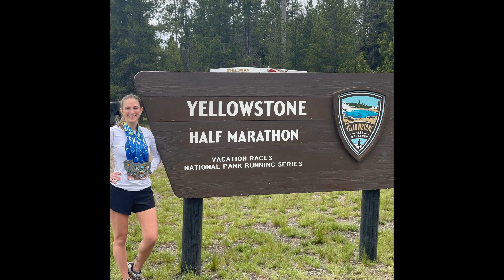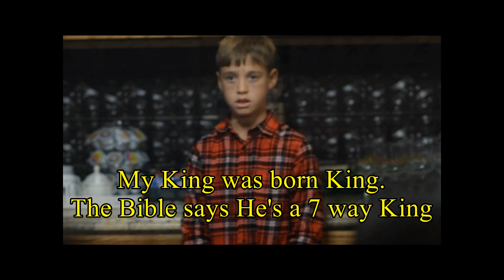2022 Mr. and Mrs Roberson + Family Year In Review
These are highlights of our year together as a family.  Plenty of fun times and we give God all the glory!  Looking forward to 2023!!!